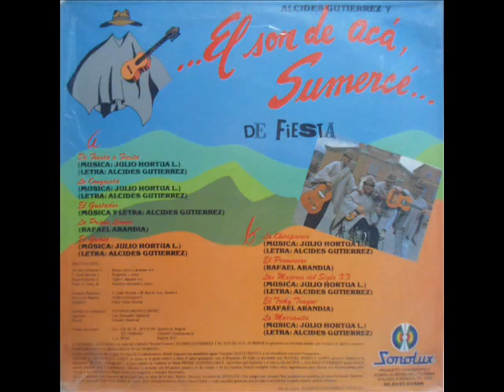CARRANGA EL SON DE ACA SUMERCE la prima leonor.wmv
MUSICA CARRANGUERA COLOMBIA
EL SON DE ACA SUMERCE
LAPRIMALEONOR                                                                                                    LETRA   RAFAEL ARANDIA VELANDIA
MUSICA RAFAEL ARANDIA VELANDIA
AÑO 1992